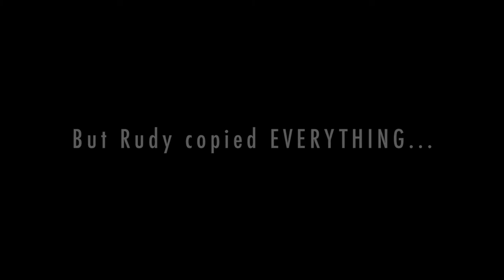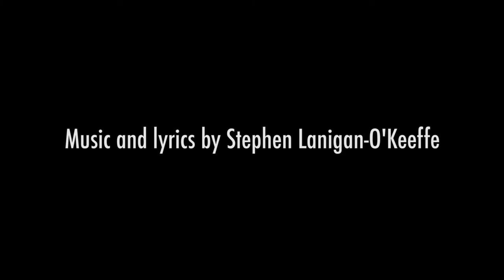MUSICAL OF THE YEAR 2015 Trailer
The ultimate parody musical! Composer Rudy Brown has spent 60 years adapting the same musical to the styles of My Fair Lady, West Side Story, Cabaret, Les Miserables, Wicked, Hairspray and virtually every other show in the musical theatre canon. Will he ever win Musical of the Year? Enjoy the live recording of the premiere.  Music and lyrics by Stephen Lanigan-O'Keeffe, book by Stephen Lanigan-O'Keeffe and Owain Rose.